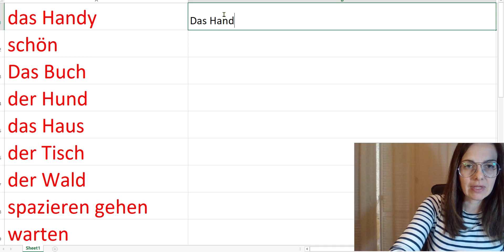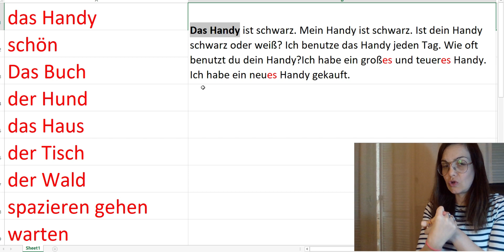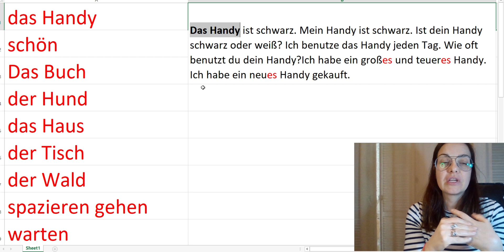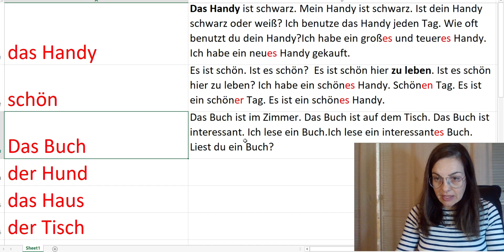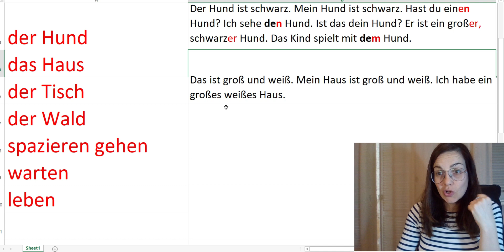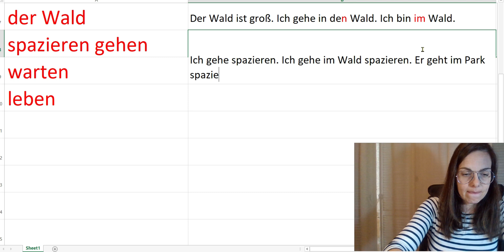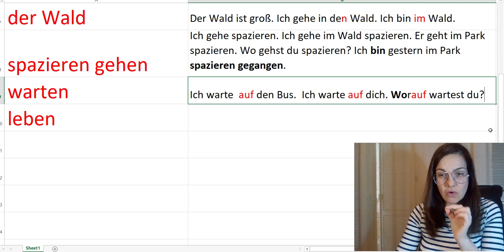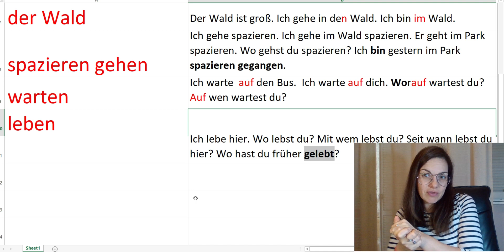NEMAČKI ZA SVE NIVOE - UPOTREBI REČ U REČENICAMA RAZLIČITIH NIVOA - NAUČI NEMAČKI POTPUNO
KAD SAM POČELA DA SNIMAM KLIPOVE SNIMILA SAM SERIJU POD NAZIVOM 10 NEMAČKIH REČI NA DAN - MEĐUTIM TAD MI JE CILJ BIO PRVENSTVENO DA VAS NAUČIM ZNAČENJE TIH REČI - SADA IMAM DRUGI CILJ '- ŽELIM DA VAS NAUČIM DA 10 REČI DNEVNO NAUČITE DA UPOTREBLJAVATE U REČENICAMA - REČENICE SU RAZLIČITOG NIVOA TAKO DA OVAJ KLIP MOŽETE GLEDATI SAD PA ZA NEKOLIKO MESECI KAD BUDETE NAPREDOVALI - I U OBA SLUČAJA NAĆI ČETE NEŠTO ŠTO JE ZA VAS INTERESANTNO DA NAUČITE